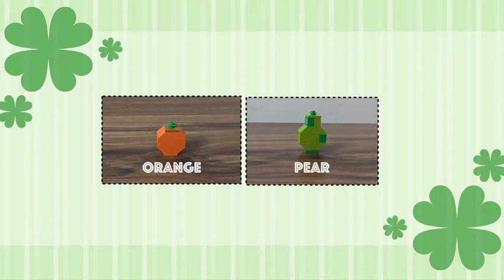Fun Experiments! LEGO Fruits Edition || LEGO Orange || LEGO Pear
We are glad to start a new section on FUN EXPERIMENTS in our LIFE channel. Fun experiments include exploring and creating/building things with various building blocks (legos, bristle blocks, paper, etc.), general science, and fun other experiments.

The main goals of this section are:

  1. Enhancing/expanding imagination skills
  2. Learning how to build
  3. Thinking out of the box
 4. Giving shape to your ideas &
 5. Having fun while creating